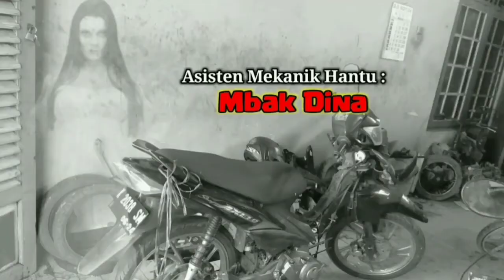BANYAK KOMENTAR ❓TAPI GAK DIJAWAB ❓LALU BAGAIMANA ❓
okey sahabat mesin kali ini kami unggah satu video dimana mas aries mengusulkan satu cara agar pertanyaan sahabat mesin bisa kami jawab.
silahkan tulis pendapat sahabat mesin dikolom komentar dibawah ini.
semoga bisa bermanfaat untuk sahabat mesin dan sekaligus membuat channel bengkel motor ghaib lebih bermanfaat lagi kedepannya.
salam mesin.